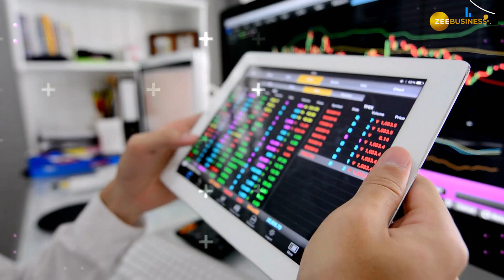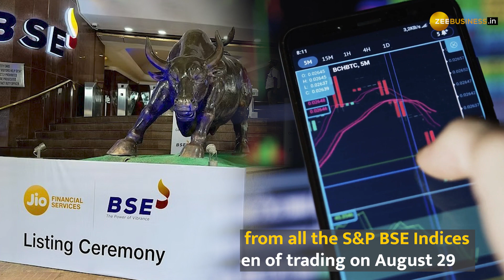Jio Financial Services shares fall for 3rd straight day, to be removed from Nifty, Sensex on Aug 28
Jio Financial Services shares hit a lower circuit of 5% for the third straight day since listing, opening 5% lower at Rs 227.25 on BSE and Rs 224.65 on NSE. The stock has been falling continuously due to heavy institutional selling and offloading by passive funds. JFSL shares were scheduled to exit from Nifty and Sensex on August 23, but the decision was postponed to August 28. The stock will be removed from all the S&P BSE Indices effective prior to the open of trading on August 29.